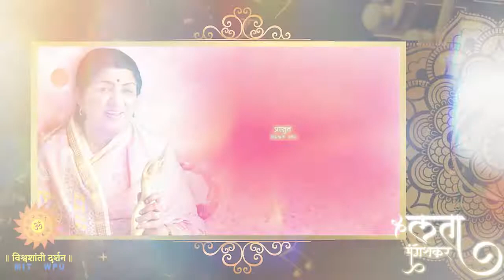स्वर सुमनांजली भाग १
विश्वशांतीचे उपासक, विश्वाधर्मी प्रो डॉ विश्वनाथ कराड यांनी
इंद्रायणीच्या तीरावरून सुरु केलेला,
वास्तू यज्ञाचा प्रवास, उत्तराखंड येथील माना गावात
त्यांनीच निर्मिलेल्या सरस्वती मंदिरात जाऊन पोहोचला.
आणि त्या सरस्वती मंदिरात, आता विश्वगान सरस्वती,
लता मंगेशकर, विराजमान होणार असल्याचं सांगत,
एमआयटी विश्वशांती विश्वविद्यालयाचे वरिष्ठ सल्लागार,
डॉ संजय उपाध्ये यांनी
लतादीदींच्या आठवणींना उजाळा दिला.
लतादीदींच्या आवाजात अजरामर झालेला
‘अजी सोनियाचा दिनू, वर्षे अमृताचा घनु’
हा अभंग विश्वशांती संगीत कला अकादमीच्या
संगीत शिक्षिका, गायत्री गायकवाड यांनी सादर केला